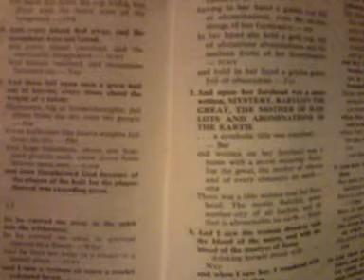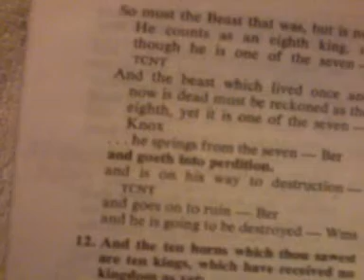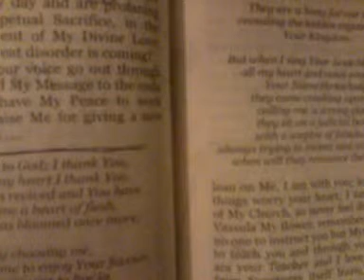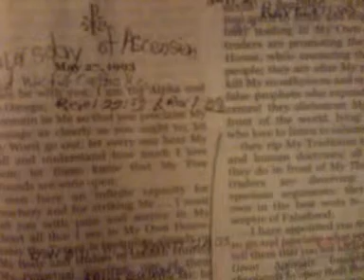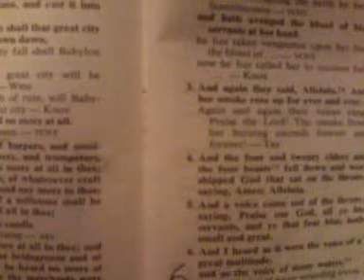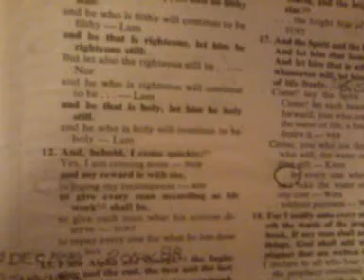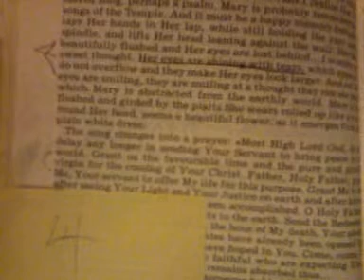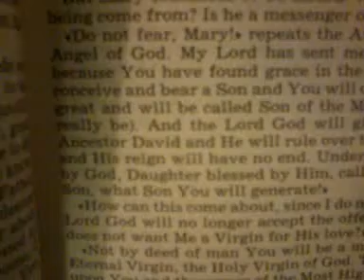the judgment upon the great harlot ...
Babylon the Great is falling ... come out of her my people that you be not partaker of her sins ... haunt of devils ... hey Gabriel greets Mary the Mother of God and she conceives of the Holy Spirit